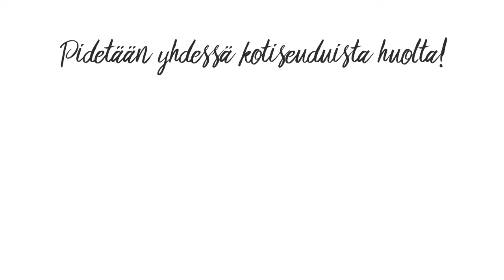Tuntuuko, ettet ole mistään kotoisin? Ei hätää, kotiseututyö auttaa!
Mistään kotoisin? – Vapaaehtoistyön tukikampanja 22.11.–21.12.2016

Vapaaehtoisvoimin kotoutetaan, kotiutetaan ja juurrutetaan meitä kaikkia, mutta vapaaehtoistyökin kaipaa tukea. Tule mukaan mahdollistamaan tapahtumat ja tohina sekä tutkimus ja tuloksellisuus – paikallisesti!

Mistään kotoisin? -kampanjassa kerätään rahoitusta aivan uudelle säätiölle, joka tukee jatkossa paikallista vapaaehtoistyötä ja kotiseutututkimusta.

Kampanjaan lahjoittivat ammattitaitonsa näyttelijä Oiva Lohtander ja av-leikkaaja Maj Lundell, joiden avulla saimme aikaiseksi mm. tämän videon.